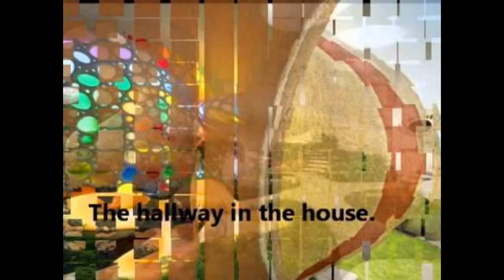Top 10 Master Blaster Sachin Tendulkar Houses